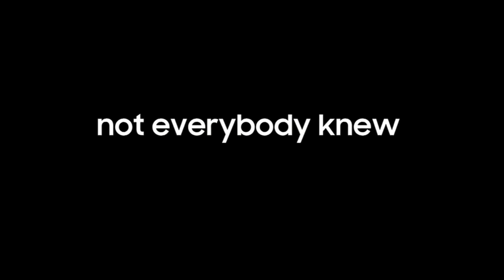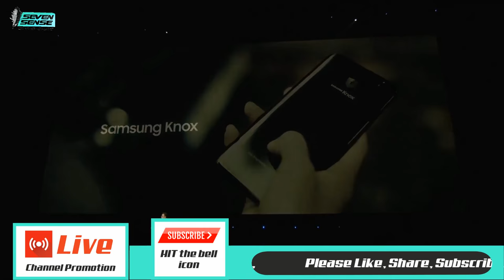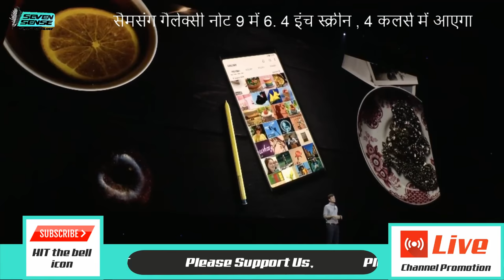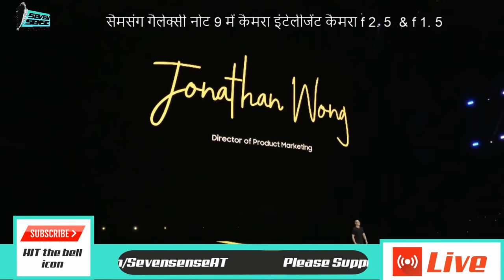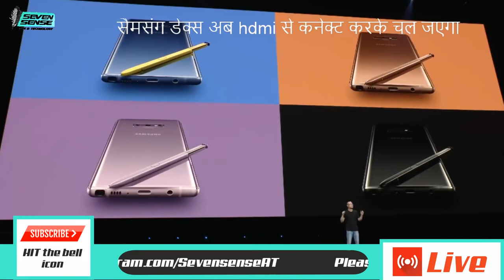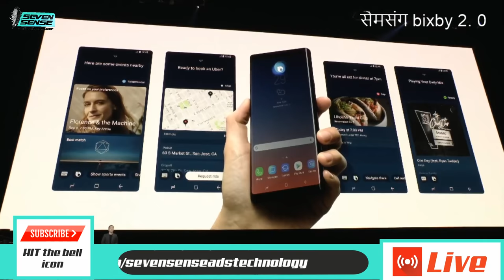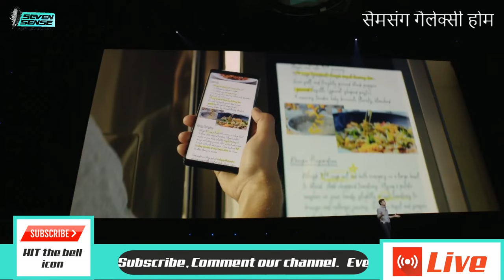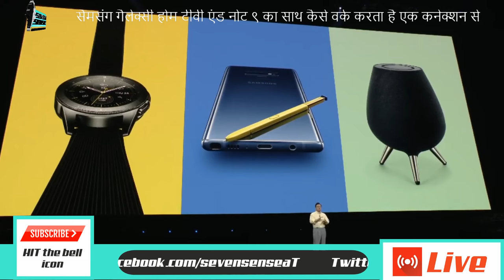Samsung Galaxy Note 9 Live launch event In Hindi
Samsung Galaxy Note 9 live  event from sumsung.. Live smart watch 3, Samsung Galaxy S tab 4 lunch

Seven Sense Ads And Technology

Seven Sense Ads & Technology:
About: Are you a techie? Does the world of technology and its progress fascinate you? Well you are in the right place. Seven Sense Ads & Technology has got you covered. We have all the latest updates in the technology and  Brands, We provide you with up to date details on the new gadgets in the market and a detailed description of their specifications and latest technologies used in it. We let you know the coolest tech gadgets, best tech gadgets to buy, top gadgets, tech gadgets review and many more! Get ready to know the latest trends on Science, Technology, Social Media and Electronics across the globe.